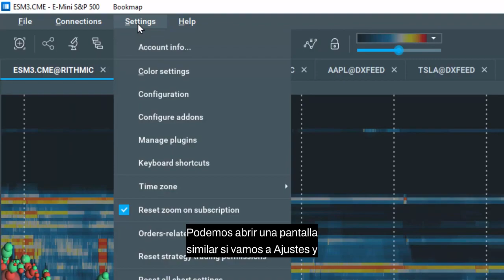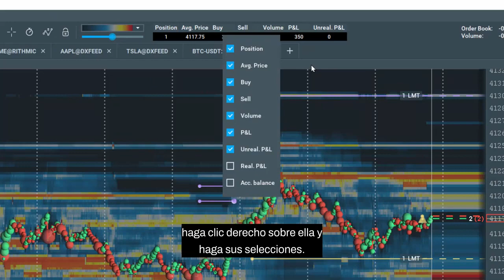Visualización de órdenes e información de operaciones primeros pasos